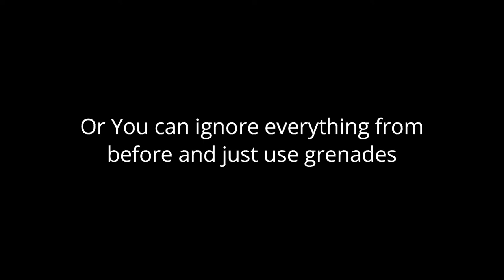How to ELEX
Showing how to make combat in ELEX easier